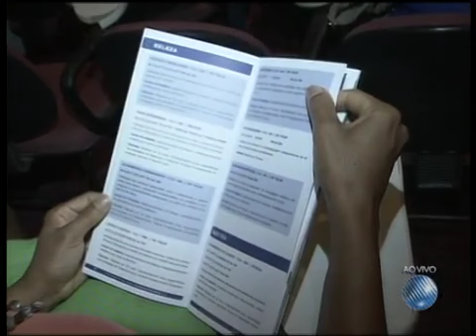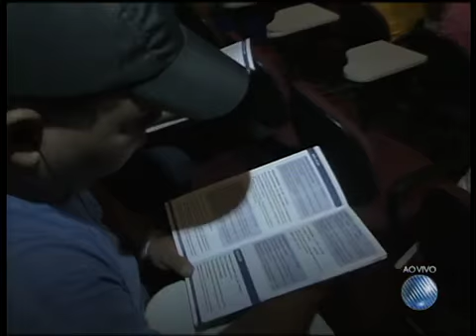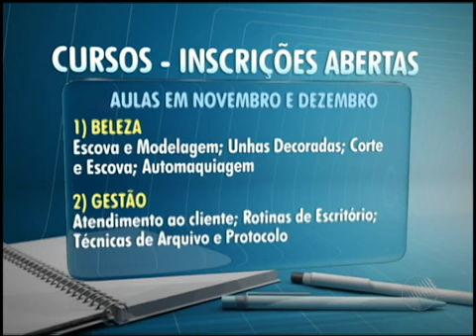Nova Programação de Curso Senac - Novembro/Dezembro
Vídeo veiculado no dia 08/10/2013 pelo Jornal da Manhã.